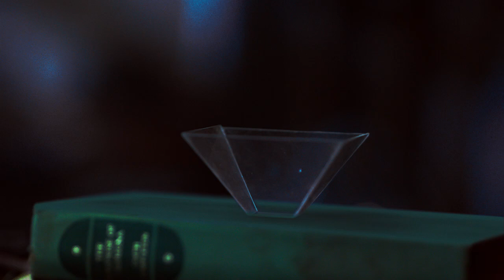THE KNOT I Short Film I Trailer I Dir Pankaj Bangde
As they both are each other’s shadow; THE KNOT is a story of a brother and sister tied together with an unalterable fate. The brother will do all that is takes to save his bedridden elder sister. But his perseverance and commitment will be tested and success will come at a price. The tale whispers love, loss and hope...

Director : PANKAJ BANGDE
Cast : MADAN DEODHAR and PALLAVI PATIL
Director of Photography : AMOL JADHAV
Story : VENKATA VARADARAJAN
Screenplay : SUNIL YADAV and PANKAJ BANGDE
Editor : SOURABH PRABHUDESAI
Sound design & mixing : PIYUSH SHAH
Production design : AMOL JADHAV and PANKAJ BANGDE
Art Director : SHREYAS SURVE
Executive Producer : RAAJ CHHEDA
Producer : AMOL JADHAV and PANKAJ BANGDE
Production Company : SHOOT AT SIGHT PRODUCTION